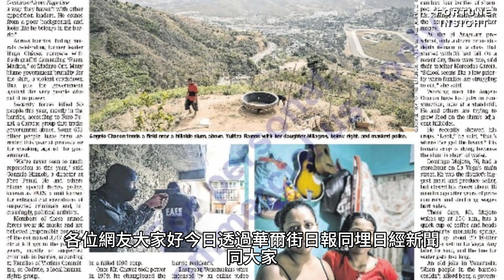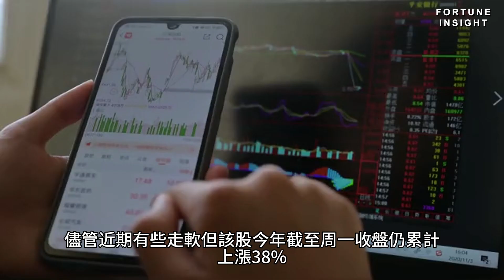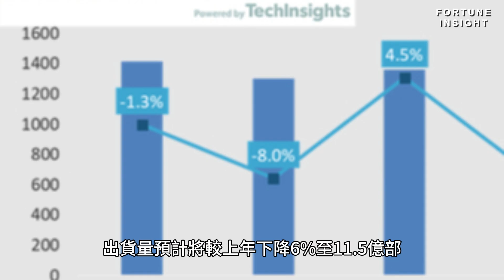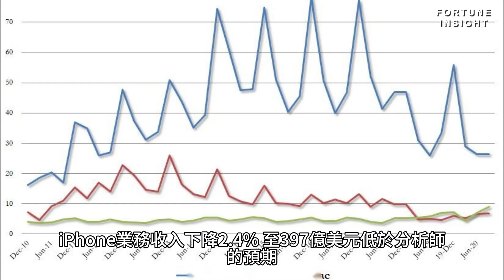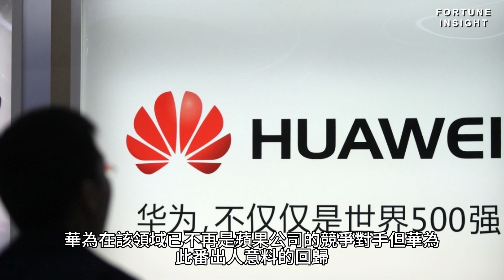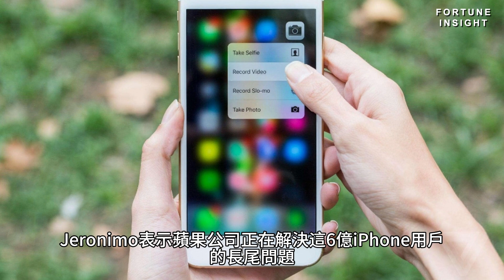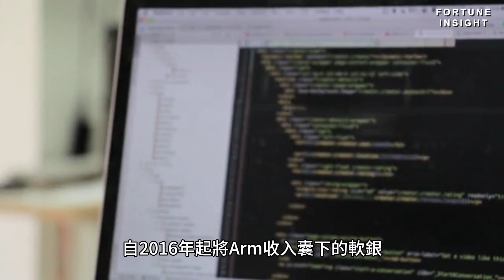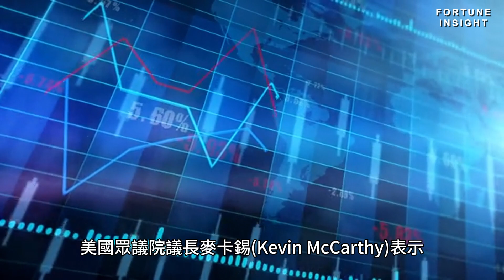【AI國際金融頭條】蘋果公司發布新款iPhone | 台積電計劃向Arm的IPO交易投資 | 美國眾議院議長麥卡錫對拜登展開彈劾調查